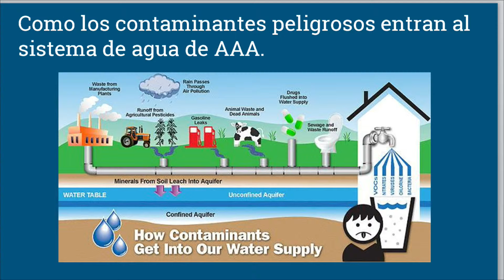Hay Que Decirlo 031416 2 Output 1